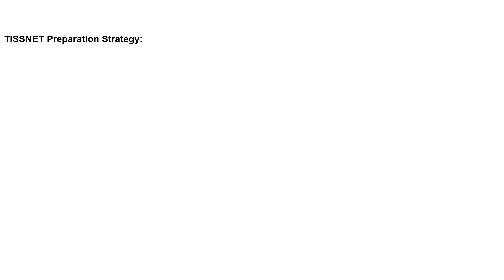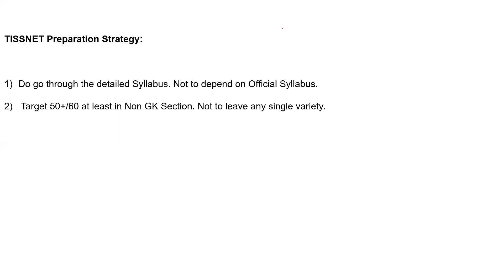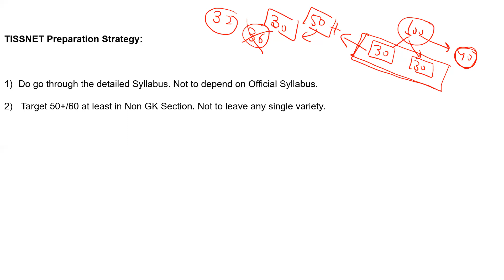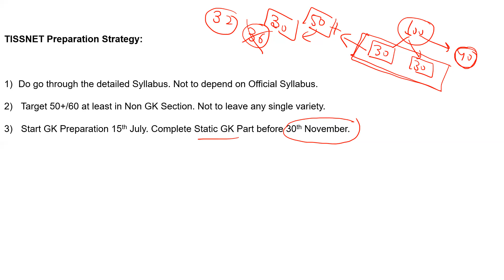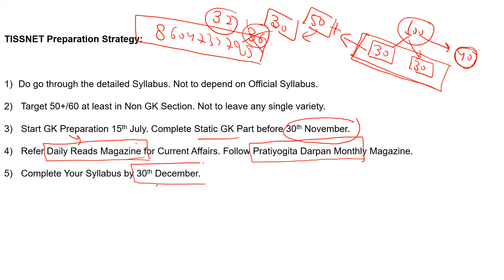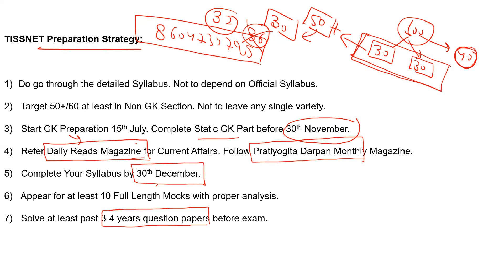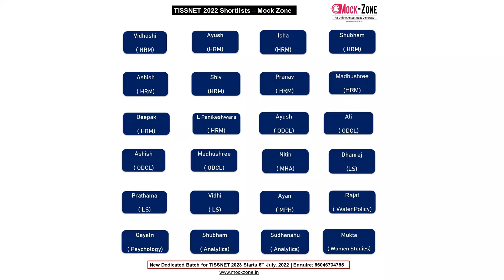How to Score 80+/100 in TISSNET 2023 Exam || Preparation Strategy || Mission TISS, Mumbai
Hi All,
In this video, I have discussed about the preparation strategy for tissnet 2023 exam.